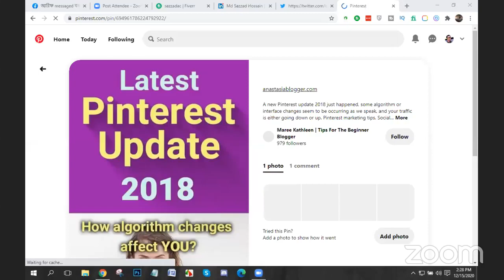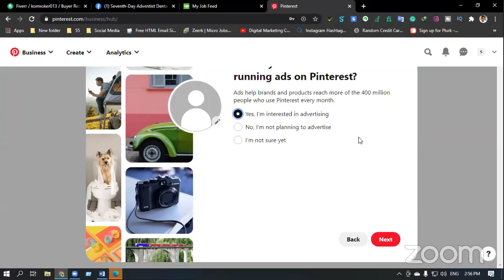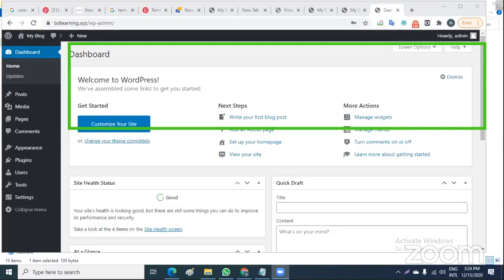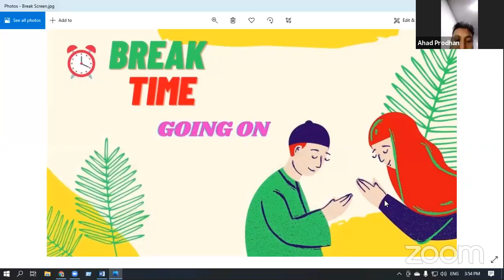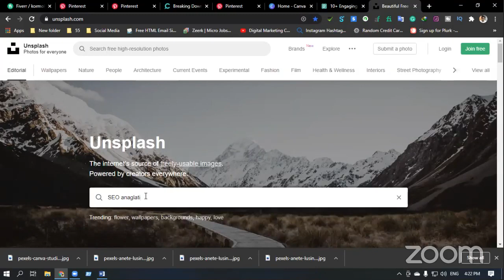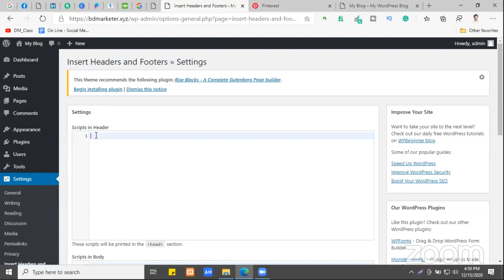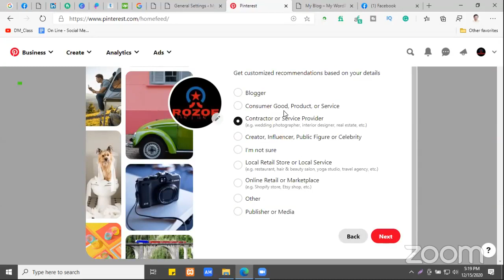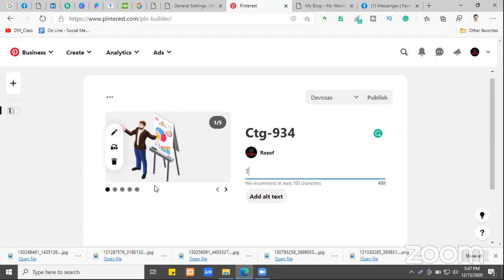Digital Marketing CTG Batch-934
Topic-Pinterest Marketing(Part-02)
Class No-33